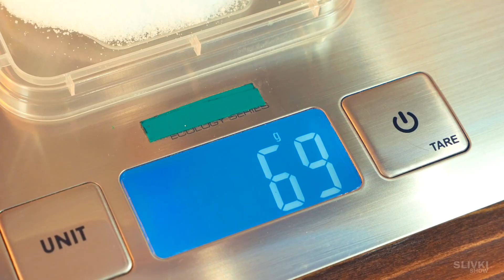JAK VYROBIT RAKETU